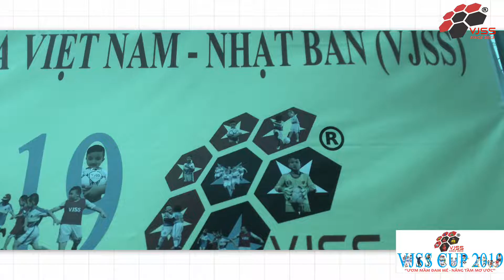LỚP HỌC BÓNG ĐÁ DÀNH CHO TRẺ EM TẠI QUẬN BÌNH THẠNH - vjss cup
VJSS - HỌC BÓNG ĐÁ THEO PHONG CÁCH NHẬT BẢN